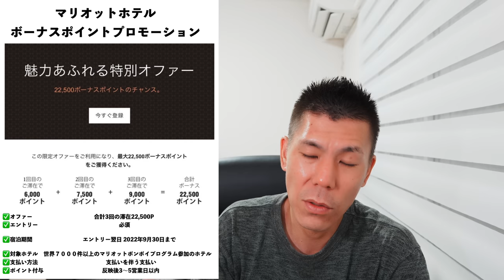【対象者限定】マリオットボンボイホテル新プロモーション解説🏨マリオットホテルアカウント要チェック✅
マリオットボンボイホテル新プロモーション解説です。対象者限定ですがかなり良いプロモーションなので、アカウントチェックしてみて下さい。

【目次】
00:00 今回の動画について
01:15 エントリー方法
02:07 キャンペーン詳細
04:45 注意事項
08:20 まとめ

番号　00059449

🎥使用機材